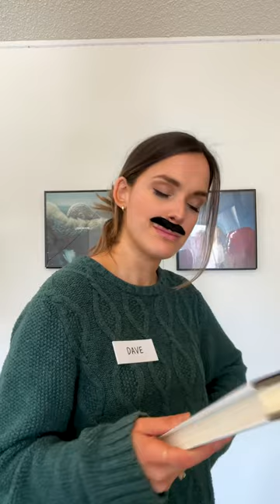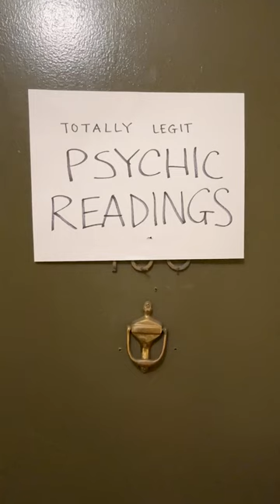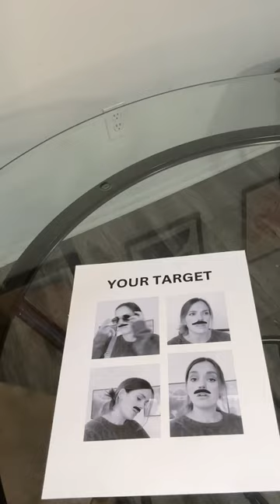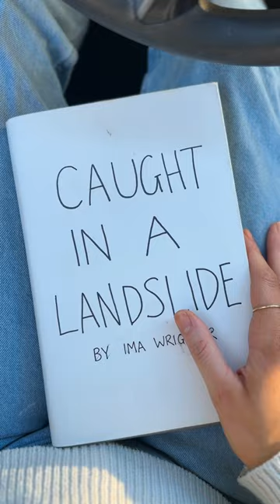The FULL lyrics to “Bohemian Rhapsody” As A Crime Thriller